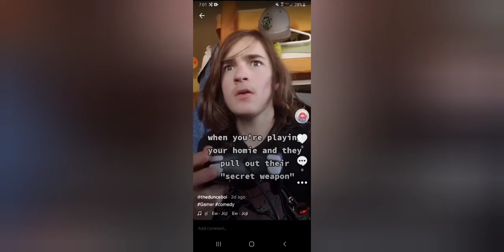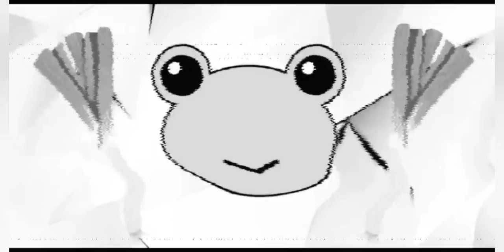A Climatic End [Re:Zero Discussion Video] (Season 2 Episode 13) Feat.DaDunce